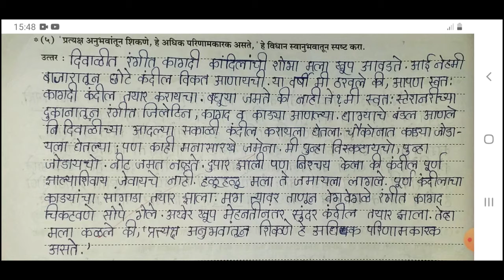Class 10th || स्थूलवाचन १- मोठे होत असलेल्या मुलांनो || Question and Answers || Navneet Workbook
This is Marathi स्थूलवाचन १ - मोठे होत असलेल्या मुलांनो, Questions & Answers of Class 10th, Maharashtra Board, Navneet Workbook.

For more videos, COMMENT.